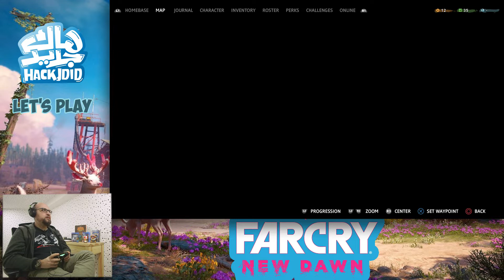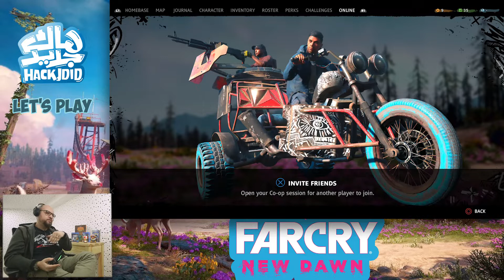Hackjdid - Let's play Far Cry : New Dawn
Hackjdid vous propose un let's play spécial Far Cry New Dawn avec chaft.

N'hésitez pas à partager vos avis avec nous lahbab :)